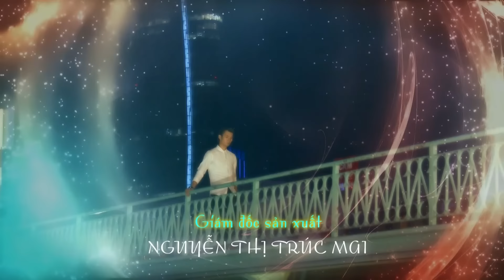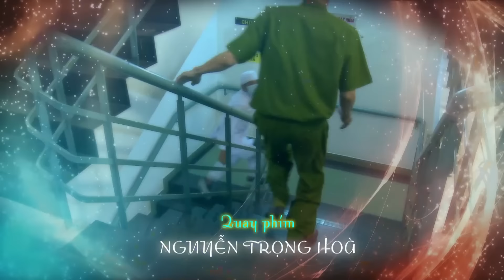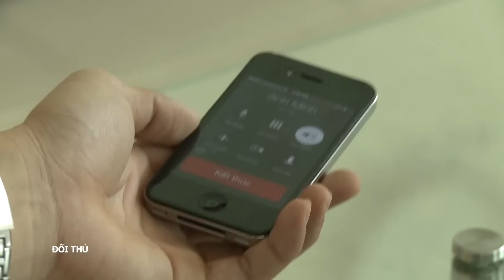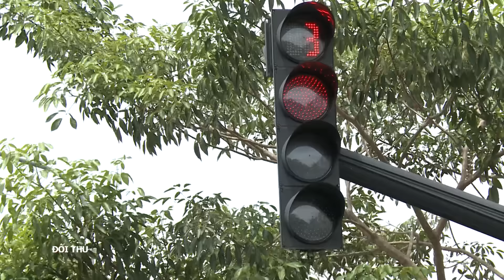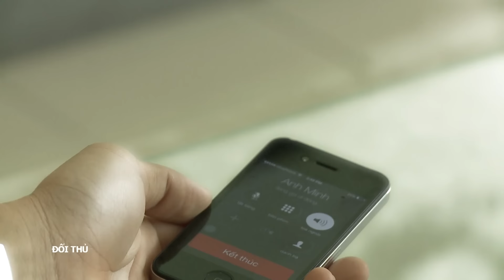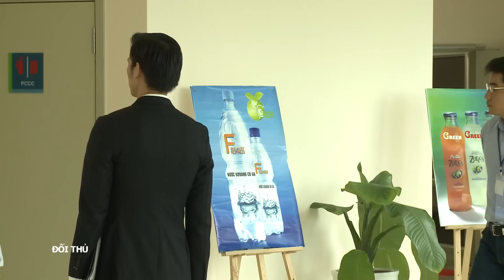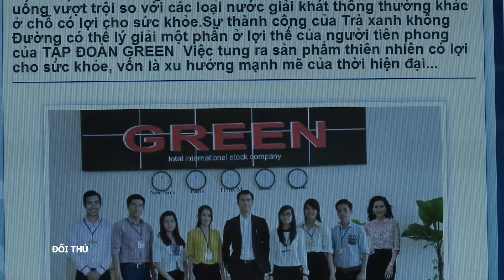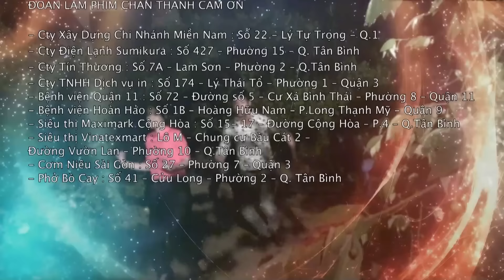[Phim Việt Nam] ĐỐI THỦ || Tập 26 || Phim Tâm Lý Tình Cảm Xã Hội Việt Nam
[Phim Việt Nam] ĐỐI THỦ || Phim Tâm Lý Tình Cảm Xã Hội Việt Nam Hay Nhất

Phim "Đối Thủ" là bức tranh về công việc và số phận từng người trong tập đoàn nước giải khát Green. Ở đó, kinh tế là yếu tố hàng đầu.

Diễn viên: Nhan Quốc Vinh, Tú Vi, Dương Hoàng Anh, MC Yumi Dương...

👉Xem SỚM NHẤT các nội dung CHỈ CÓ TẠI SCTV trên ứng dụng SCTV Online 📱 (iOS, Android)

★ Xem trọn bộ những bộ phim hấp dẫn khác của SCTV Phim Việt Độc Quyền: